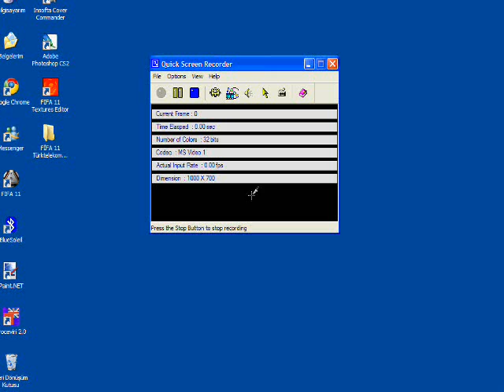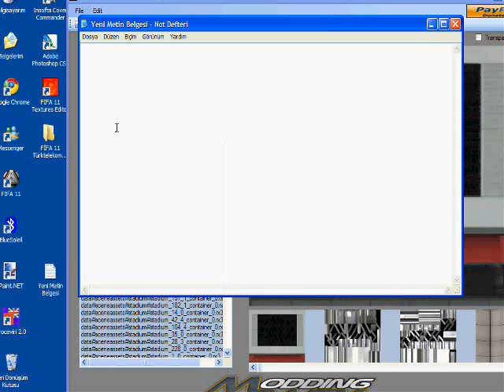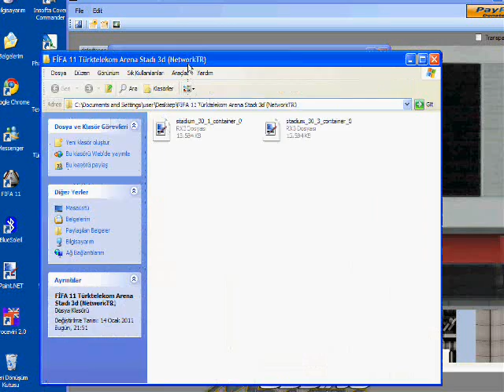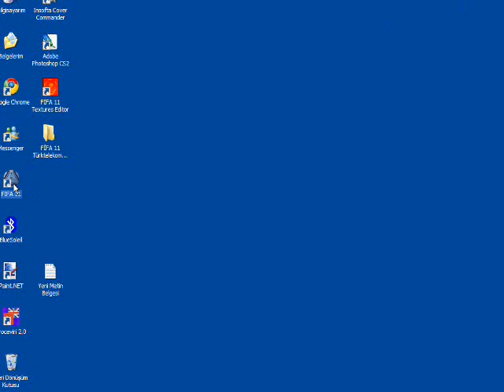NetworkTR FİFA11 Türktelekom Arena - Oyuna Ekleme Anlatım.wmv